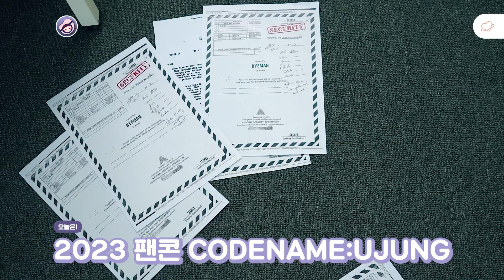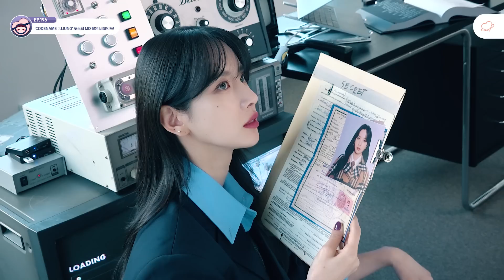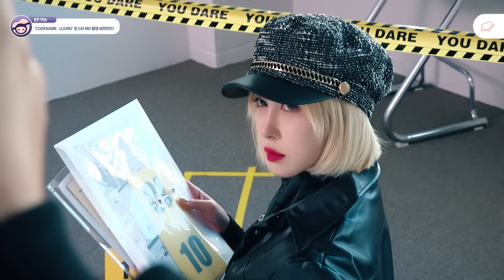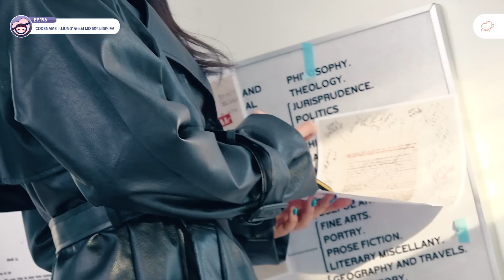[UZZU TAPE] EP.196 'CODENAME:UJUNG' 포스터 MD 촬영 비하인드!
퀸주소녀의 웅장한 비주얼과 견고한 실력으로
건축학과 학생들이 우쭈테잎 보면서 공부한다는 게 사실이냐쭈?
'CODENAME_UJUNG' 포스터 MD  비하인드 현장을 우쭈가 담아왔쭈❣
From. 우쭈❣